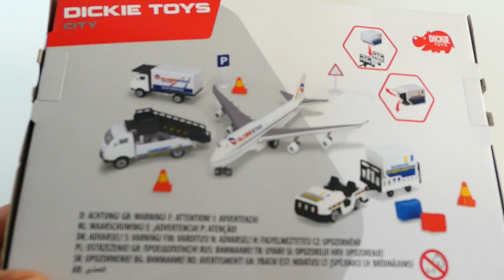Airport Playset Unboxing